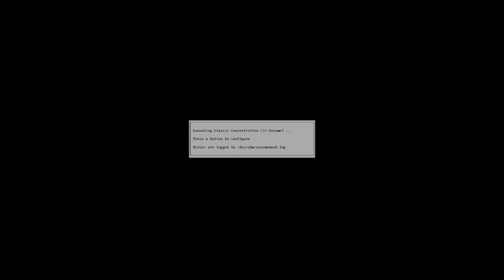Classic Concentration (S3E07)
Classic Concentration

What a fun game. We had probably a little too much fun!

-Developer-
Softie
-Released-
1990
-Photo-